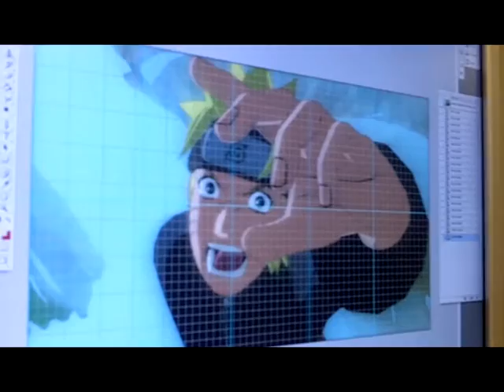MeuwCon 03 - Sneakpeek på designteamets dagliga arbete!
Vi har just lyckats med att trycka ut detta konstverk på Sverok i Stockholm!
"Meuw" och "Pumpkin" delar med sig av ett av deras mästerverk!

Creds till den som har ritat bilden! Det är alltså inte vi som ritat detta, utan någon annan - vi vet ej vem - vi tryckte endast upp den i ett stort format mitt i natten efter en hel del arbete och småfix, teknsikt krångel och så vidare för ett helt icke vinstdrivande projekt.

(What I said in swedish: Copyright to whoever made this picture )